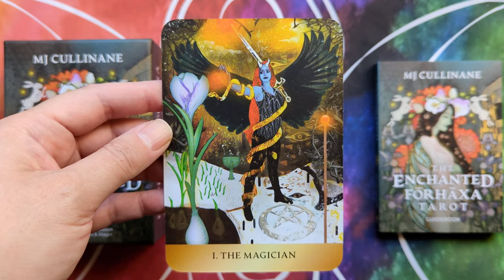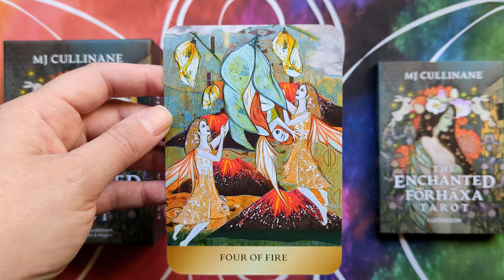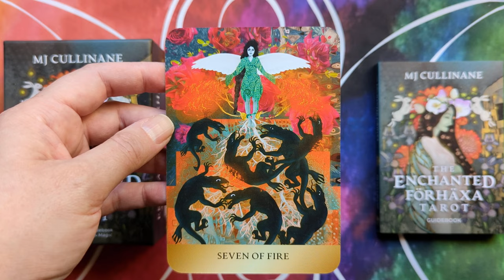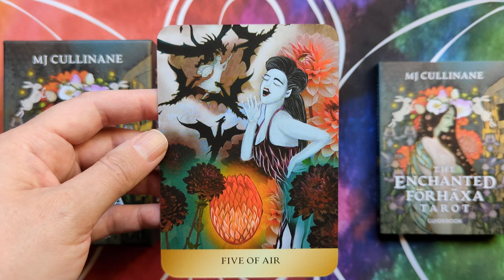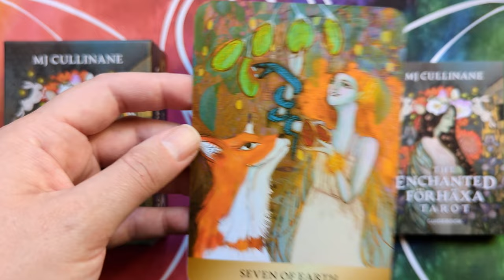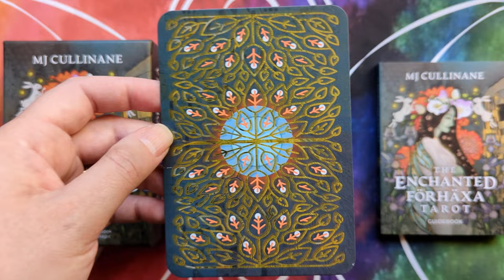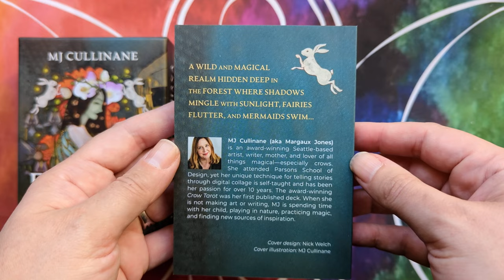The Enchanted Förhäxa Tarot - Silent Flip-through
The Enchanted Förhäxa Tarot by MJ Cullinane.

78 colour tarot cards, and a guidebook, in a two-piece box.

Published by Hay House, ISBN: 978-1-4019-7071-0.